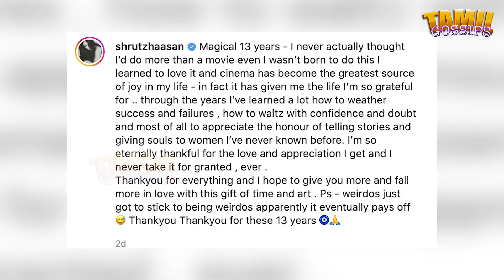திரைப்பயணத்தில் 13 வருஷம்! ஸ்ருதிஹாசன் நெகிழ்ச்சி! | Shrutihaasan